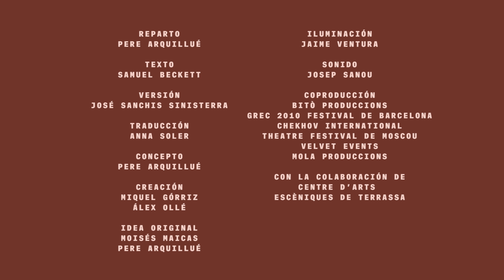PRIMER AMOR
Video promocional de la obra "Primer amor"